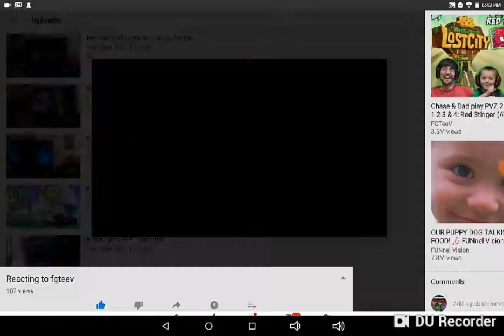August 28, 2018